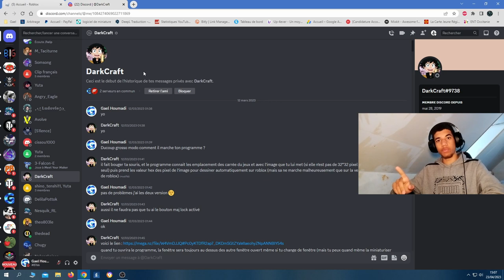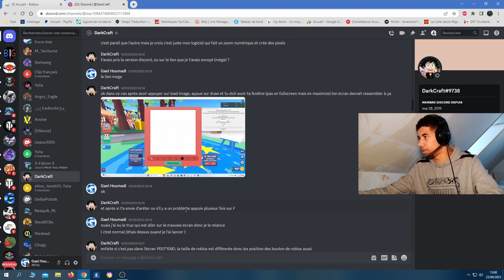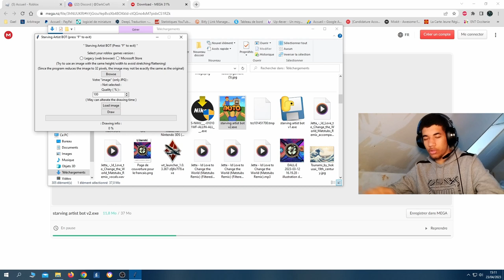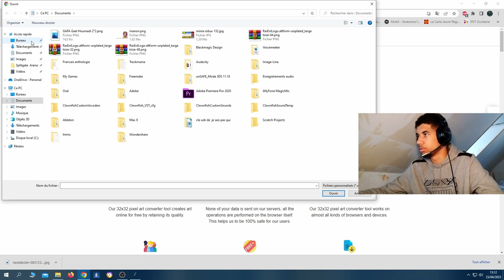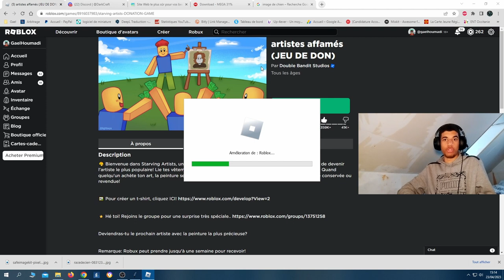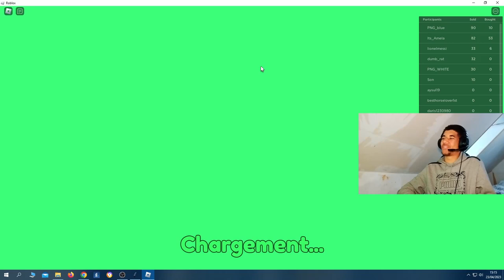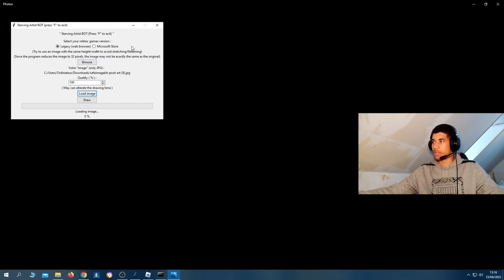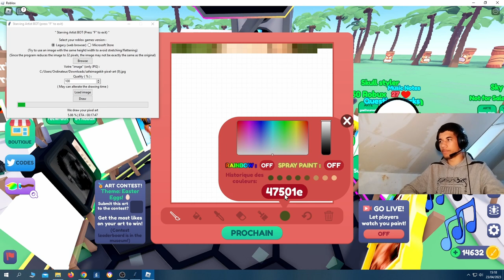TUTO starving artist pour GAGNER un MAX de ROBUX !!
Dans cette vidéo, je vous présents un tutoriel pour les Robloxiens qui souhaitent gagner un maximum de Robux sur Roblox. Je vais vous montrez comment utiliser un script python qui vous permet de dessiner automatiquement des pixel art et de les vendre pour gagner des Robux.

Votre expert en tuto Roblox vous guide à travers chaque étape du processus, en vous montrant comment trouver et télécharger le script, comment l'installer et l'utiliser pour créer des dessins pixel art incroyables. Vous découvrirez également comment trouver des acheteurs pour vos créations et comment gagner encore plus de Robux en faisant la promotion de votre travail. ( voir lien si dessous)

Si vous êtes un artiste débutant sur Roblox ou si vous cherchez simplement à gagner plus de Robux, cette vidéo est faite pour vous. Suivez mes instructions étape par étape et vous serez en train de gagner des Robux en un rien de temps!